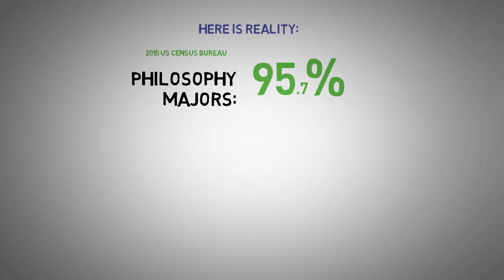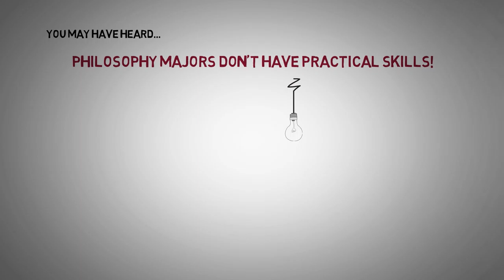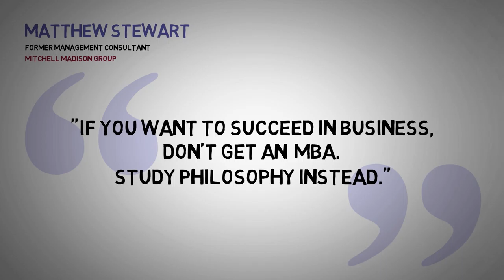3 Myths About Philosophy Majors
Videoscribe project completed September 26, 2017

Services included:
Script writing
Voice over
Hand-drawn video
Music selection
Audio mastering
Advertisement trailer